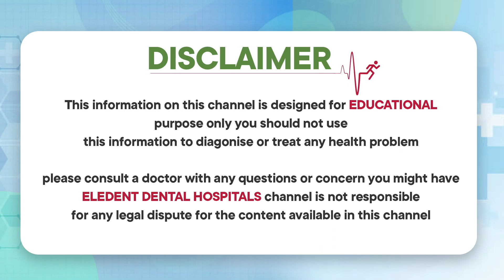చిగుళ్లు రంగు మారితే | Causes And Treatment For Gum Pigmentation || Eledent Dental Hospitals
1) WhatsApp Group: To Ask your questions to our Expert Doctors, Join

2) Facebook: LIKE and Follow

3) Instagram: Follow

Dear Friends,